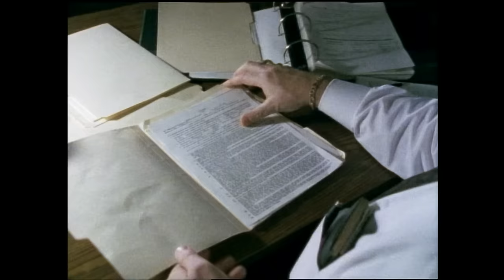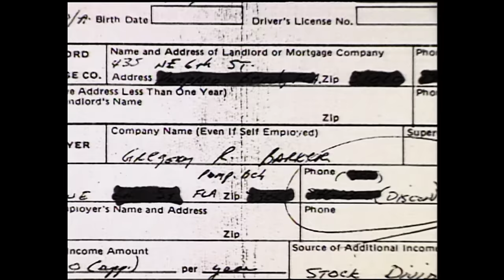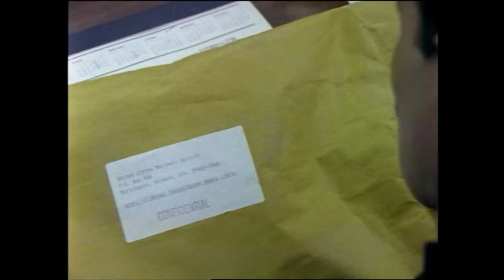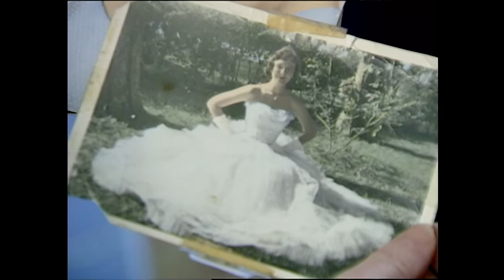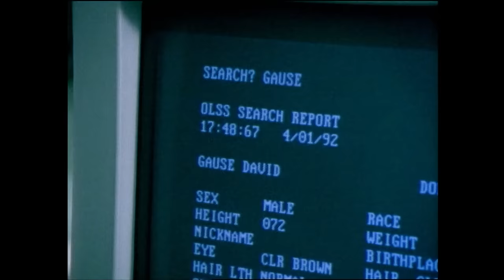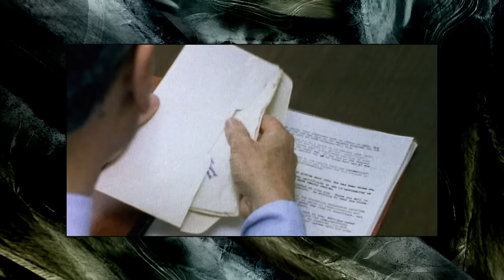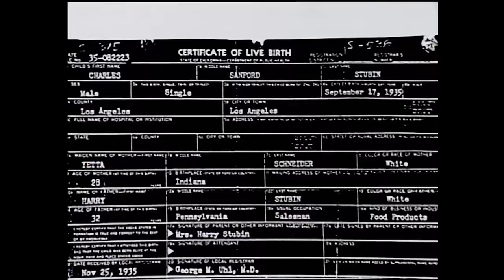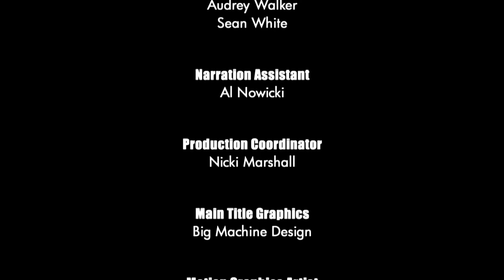Unsolved Mysteries with Dennis Farina - Season 7, Episode 14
This, Episode includes: Singles Bar, Mary Celeste, Drug Playboy, Update: Coffee Pot Twins, Lost Gause, Update: Li'l Miss and Mystery Baby.